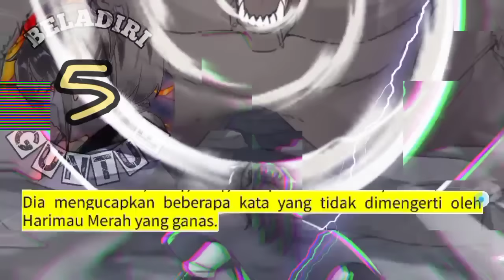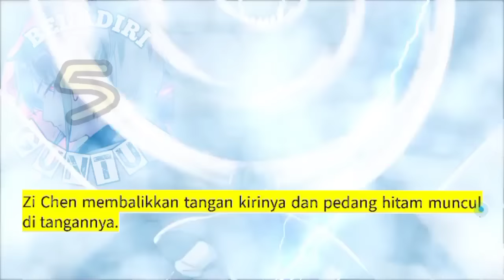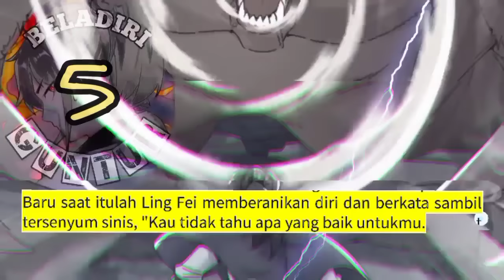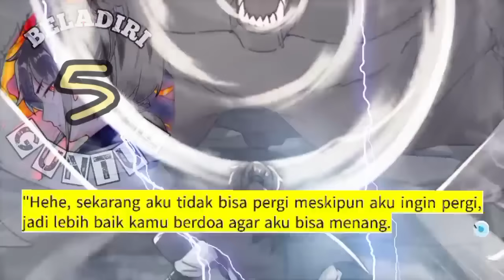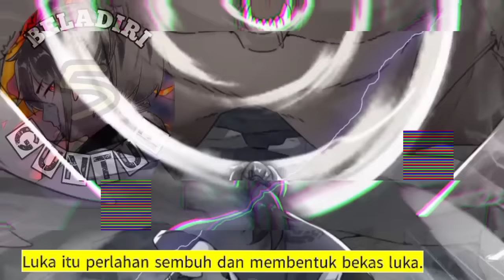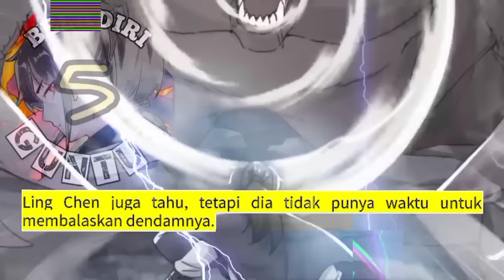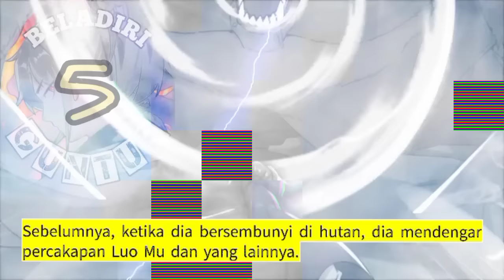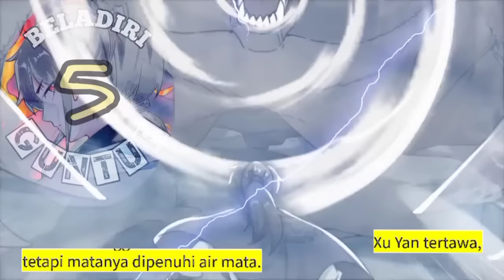Beladiri Guntur season 5